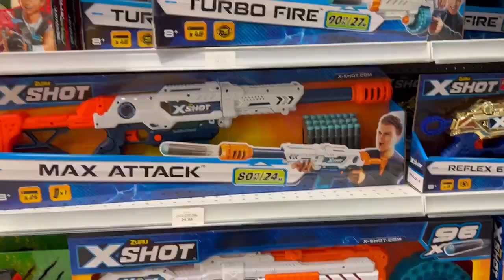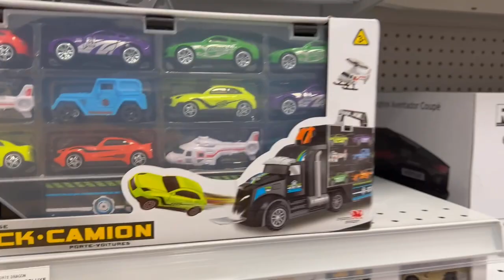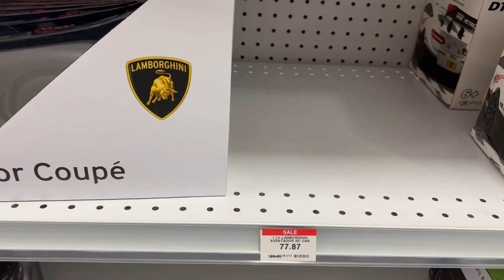Canada | jass cheema| vlog | funny video